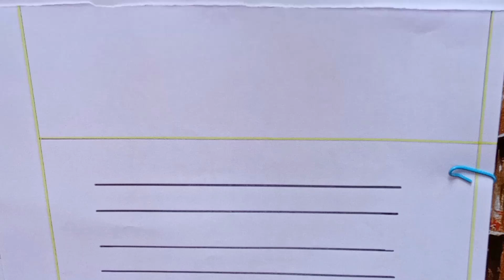Alphabet learning video/Colour learning video/Kids learning video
This is alphabet learning video.